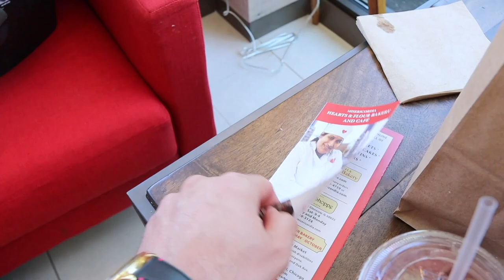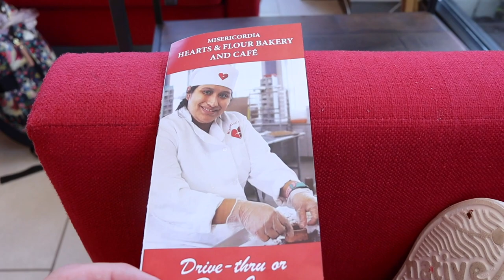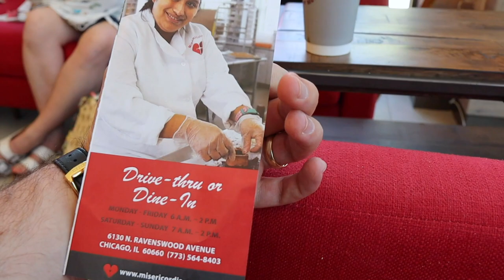A Day Honoring Mom! | Enjoying All of Her Favorite Things & Visiting Misericordia Campus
It's hard to believe an entire year has passed since Sarah's Mom passed away. Today we spend the day watching her favorite movies and honoring her in any way we can. After Sarah's quick check up with her midwife we stop by the Hearts and Flour Bakery and Cafe at Misericordia Home. We wish that Gramma was here to enjoy it with us! When we get home everybody is tired. Peter and James pick up dinner and Sue's favorite for dessert: banana cream pie.